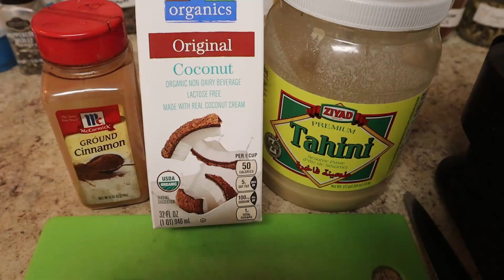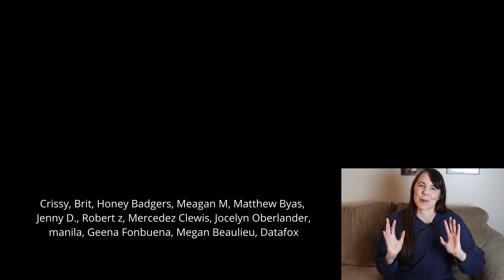Easy Gentle Cooking (a series for busy, disabled, and beginner cooks)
If you're new to cooking, too busy to cook, or if you have a disability that makes cooking a challenge for you, hopefully this series can help!

This will be a series of:
- Easy-to-follow, simple recipes
- Time and money-saving cooking tips
- Ideas for meals that are quick, easy, inexpensive, and healthy whenever possible.